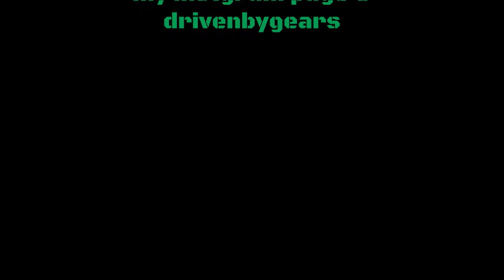95 C1500 Walk Around (The General)